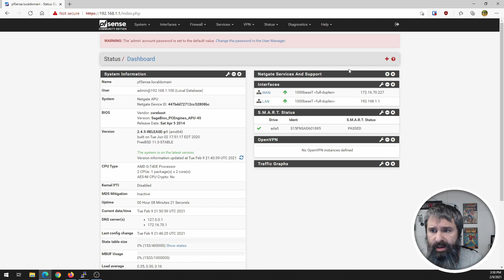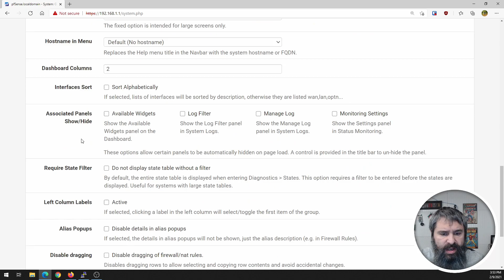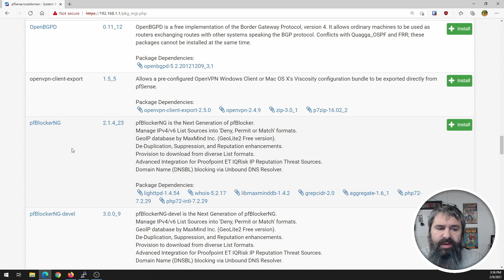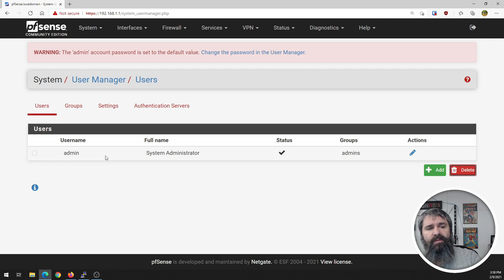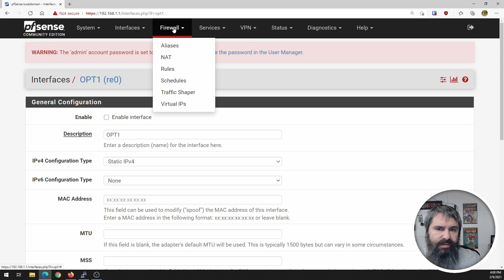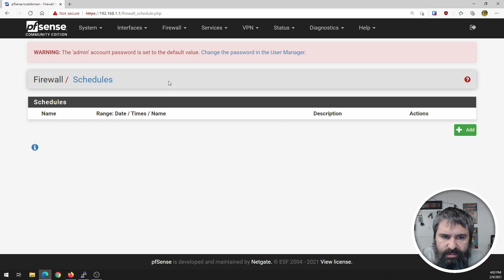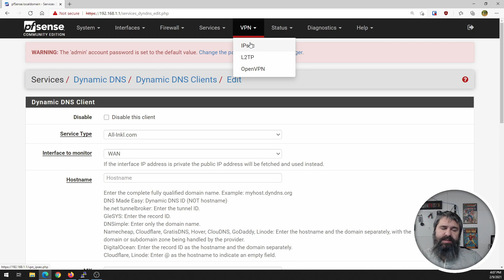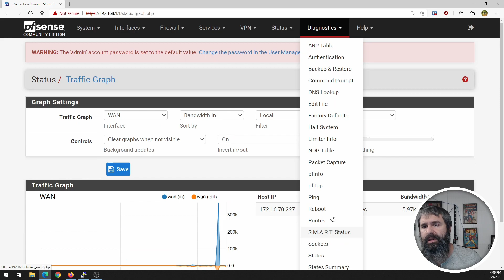pfsense Firewall 2.4.5 Getting Started Navigating the User Interface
This is a guided tour of the user interface for pfsense firewall version 2.4.5.

Want to build your own pfsense?
Protectli Vault 4 Port, Firewall Micro Appliance/Mini PC - Intel Quad Core (Atom E3845), AES-NI, Barebone 🔗

Mailing address:
      223 Salt Lick Rd.

TECH I USE AND RECOMMEND